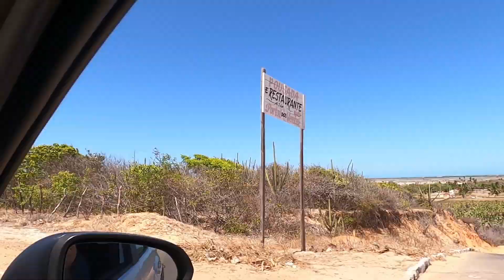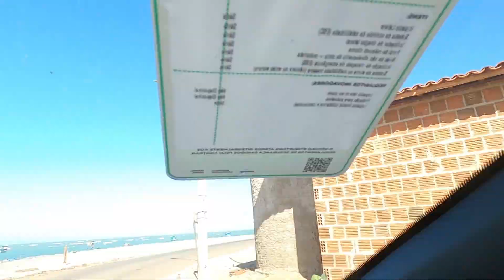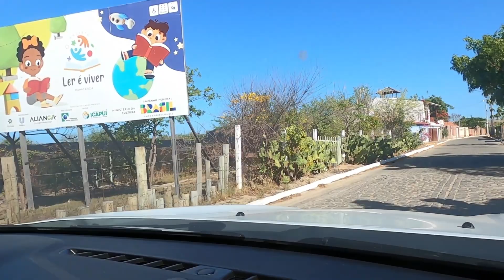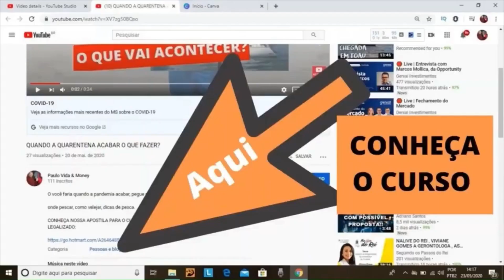PESCARIA DE PRAIA , PROCURANDO UM LUGAR PARA PESCAR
Testando o Covo de pesca do tipo guarda chuva ,